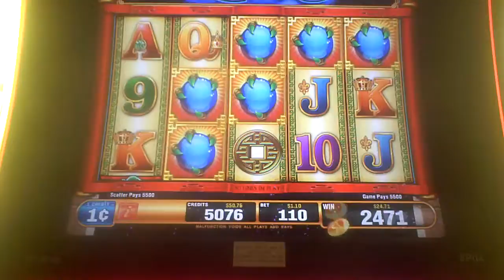Dragons Rising slot Machine Line Hit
one dollar ten cent bet